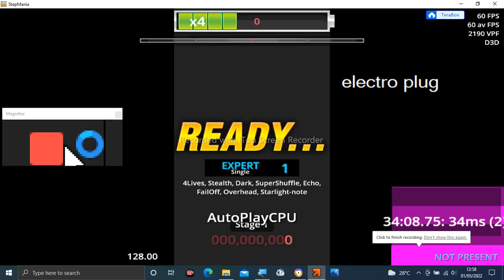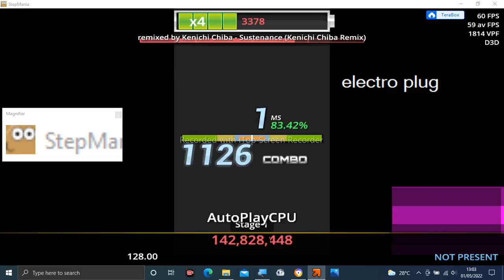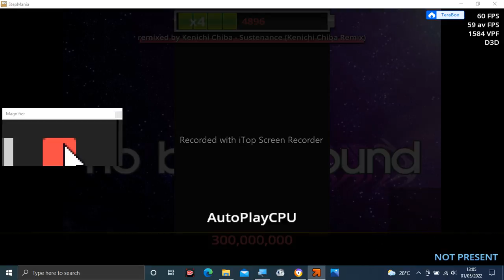Stepmania Audio - Sustenance (Kenichi Chiba Remix)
Tittle: Sustenance (Kenichi Chiba Remix)
Artist: remixed by Kenichi Chiba
Label: Gearbox